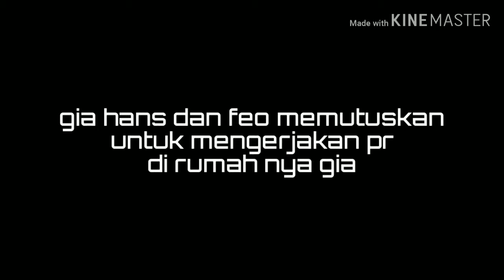"si cowok tulen" l season 1 l episode 1 : perkenalan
Hallo temen temen welcom back to my channel

maff Ya kalo kelamaan upload nya
Karna ada masalah

Kalo gak seru dibikin seru aja

 Selamat menonto enjoy

Song: solo feat.